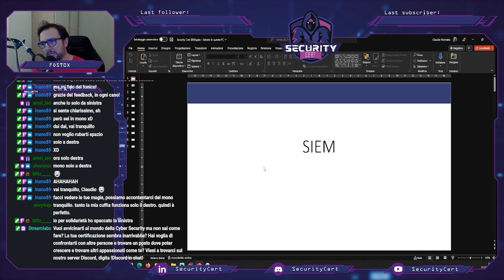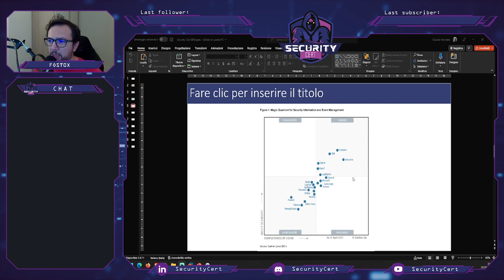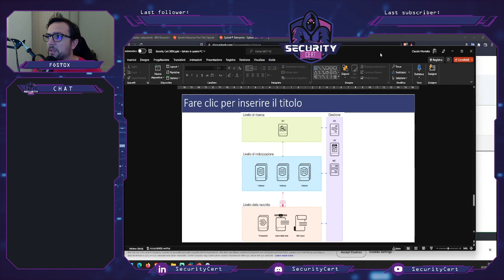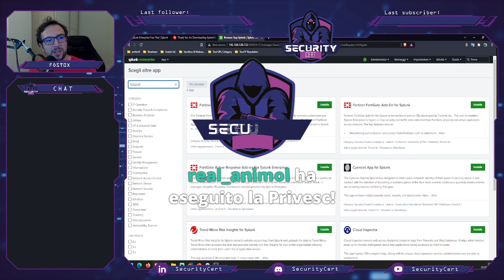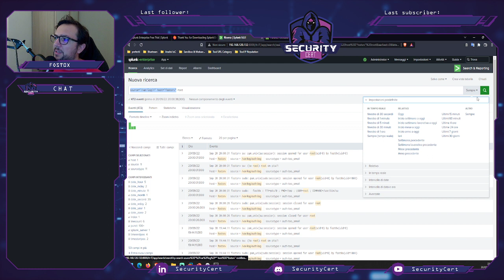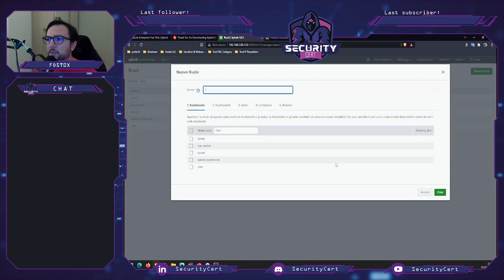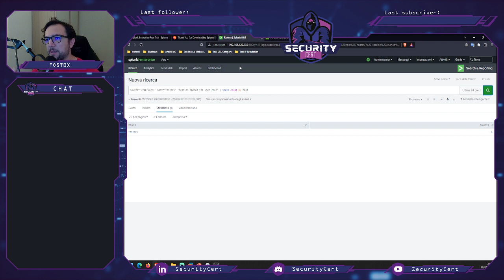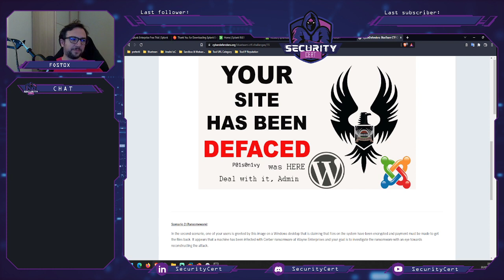Hardening & Defense in-depth w/ Claudio "Fost0x" Montalto Ep.2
Nuova puntata con la rubrica di Claudio &#34;Fosto0x&#34; Montalto, per approfondire gli aspetti più interessanti lato Blue Team